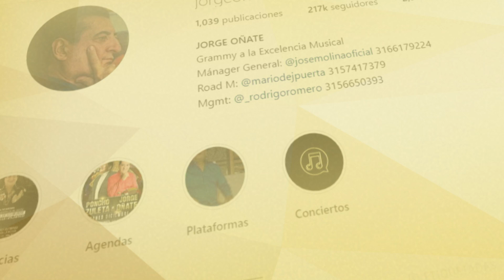Levantan busto en honor a Jorge Oñate por su trayectoria musical- La Kalle